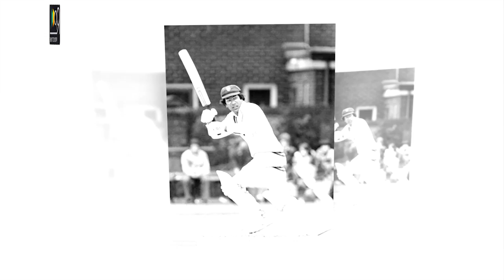Zaheer Abbas The Asian Bradman Current Life | Then And Now | LifeStyle